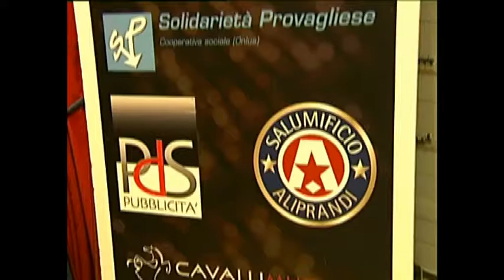11 febbraio 2017 - Villanuova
"Il canto invisibile" è stato il titolo del musical proposto dal gruppo teatrale "Uno di noi" al Teatro Corallo di Villanuova sul Clisi.